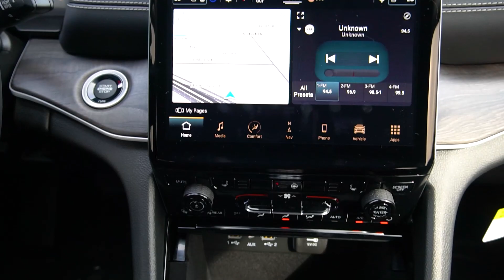2021 Jeep Grand Cherokee L Limited (For Sale) | Ed Payne CDJR | Weslaco, Texas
Check Out This 2021 Jeep Grand Cherokee L Limited Here At Ed Payne Motors, Weslaco, Texas!